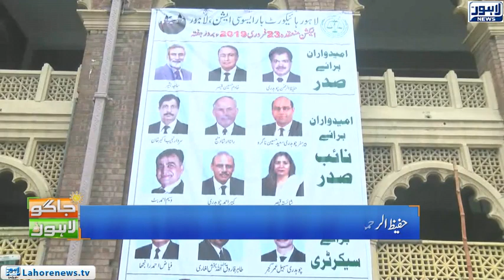Jaago Lahore - Part 03 - Large number of Women Advocates also Participated in Polling